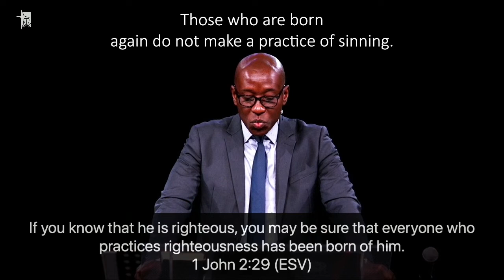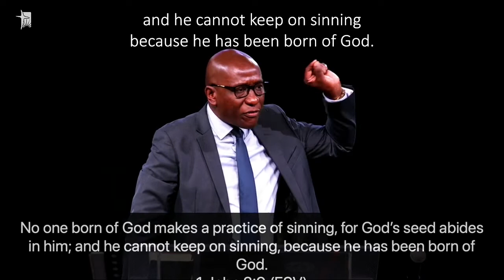As A Christian Sin Should Make You Uncomfortable | Pastor Benjamin Moyowambuya